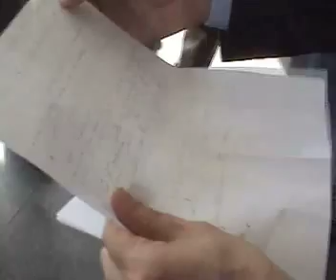SCANDALO ESPRESSO 18-05-2009 LINUS VIENE BLOCCATO IN EMISSIONE 2\2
SCANDALO ESPRSSO 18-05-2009 LINUS VIENE BLOCCATO IN EMISSIONE 2\2
LUNEDI 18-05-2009 DOPO IL SECONDO PRESIDIO IN MATTINATA A RADIO DEEJAY
IN VIA MASSENA 2
I 29 LAVORATORI, LICENZIATI E MINACCIATI DAL GRUPPO ESPRESSO,
BLOCCANO LINUS ,PER UNA TRATTATIVA CON L'AZINDA, SOTTO LA SEDE DELL' EMISSIONE DI RETE A, IN VIA NERVESA MILANO.